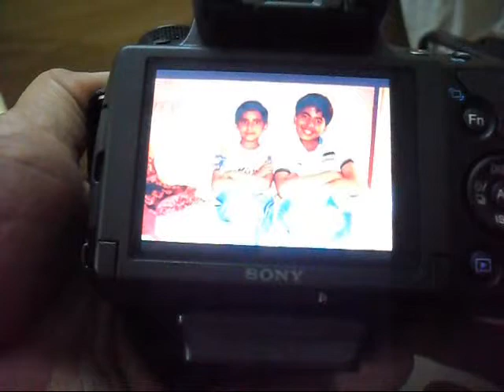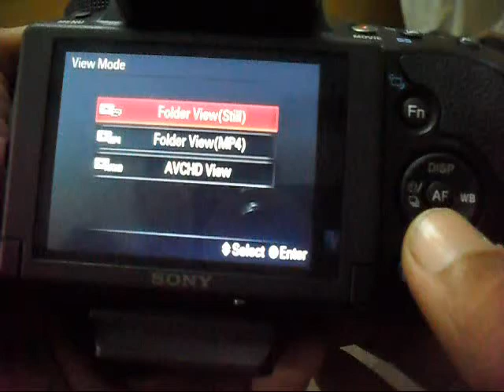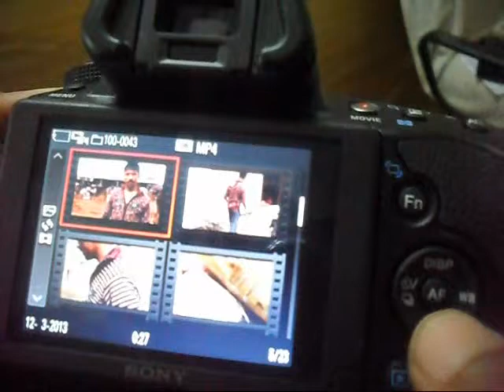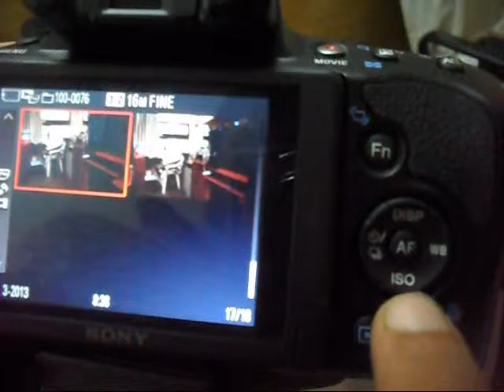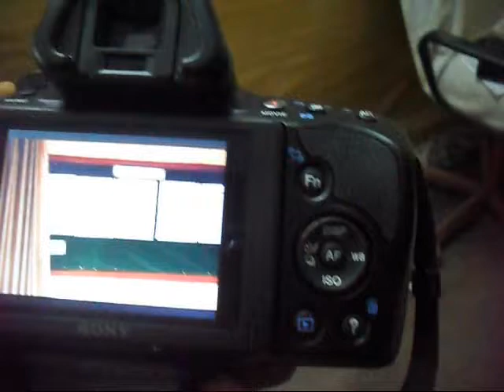How to Play Back Movies in Sony Alpha a37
Today, I am facing the problem for playing back movies in Sony Alpha a37 Camera. My this Camera is showing only picture views. After this, I opened its help book. After reading it deeply, I find that there is option for this. Now steps are very simple

1st Step : See any picture

2nd : Press Zoom out

3rd : Press left button near AF

4th : Press AF button

5th Step : Choose Movie Mode, it will be in MP4 or HD View mode and press AF

6th Step : Choose the Movie through DISP button and then press AF button.